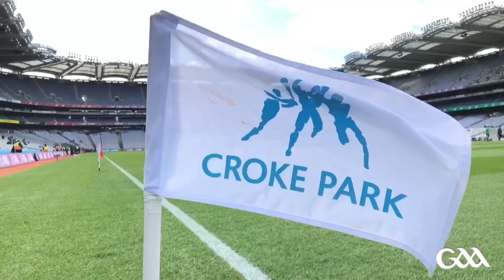2019 AIB All-Ireland Club SHC Final - A different perspective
MoJo video footage of 2019 AIB All-Ireland SHC Final